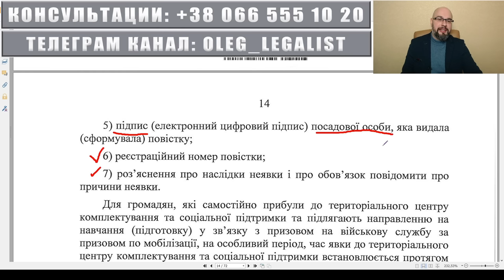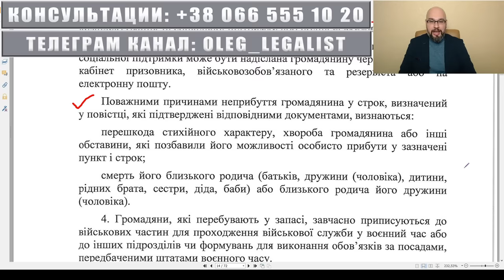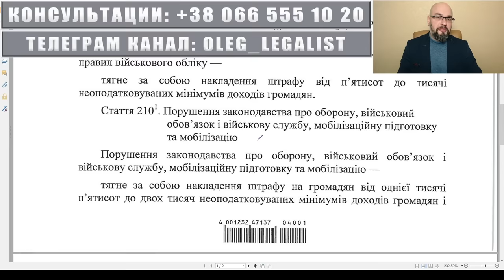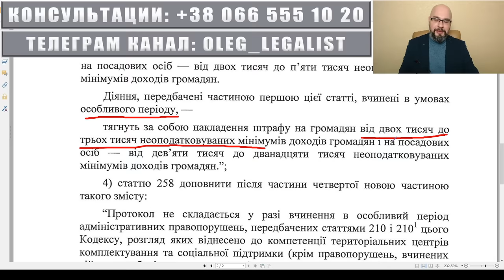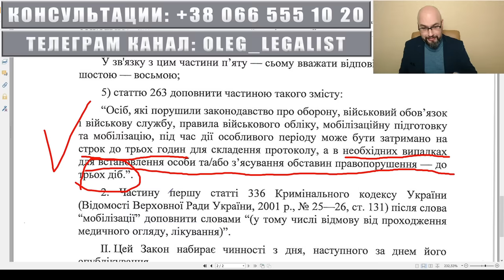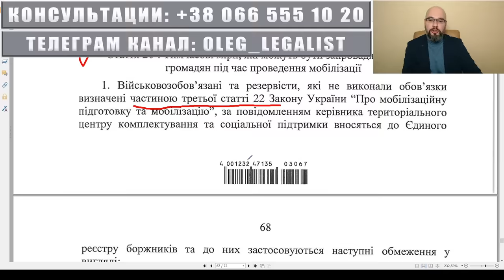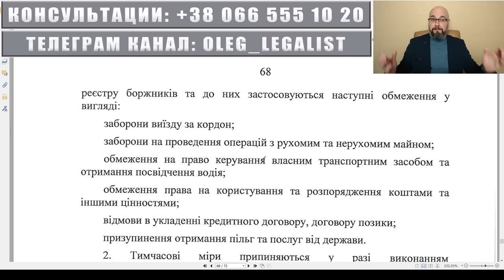Повестка: кто и где может вручить и что будет, если не явиться. Законопроект 10378 и 10379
Законопроект 10378 устанавливает новые требования к повестке, правила ее выдачи и последствия неявки в тцк и сп в виде ограничительных мер (ограничивают права) а законопроект 10379 предлагает ответственность за неявку в тцк и сп.

00:00 законопроект 10378
00:46 обязанность явиться по повестке
01:36 Требования к повестке
02:55 Повестки продаются
04:24 Где и кто может вручить повестку
09:44 Ответственность за отказ и за неявку по повестке в тцк и сп
13:03 Блокирование счетов за неявку по повестке
Мои видео о новом законопроекте про мобилизацию:
Закон 10378 (Проект Закону про внесення змін до деяких законодавчих актів України щодо удосконалення окремих питань мобілізації, військового обліку та проходження військової служби)
Закон 10379 (ответственность за уклонение от мобилизации и воинского учета)